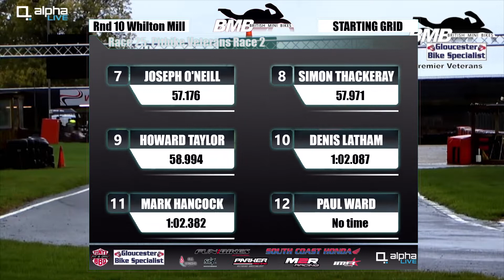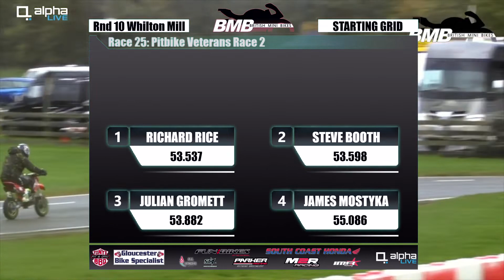BMB 2018 Rnd 10: Whilton, Gloucester Bike Specialists Veterans